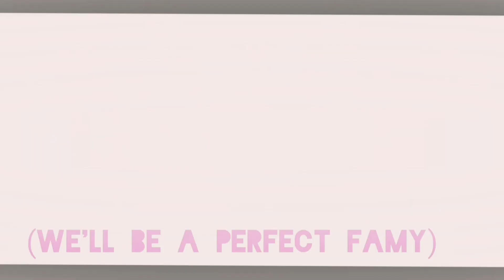Dollhouse x Pity party - Melanie Martinez Mashup (Music video) Gacha Life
Atenção
Essa Mashup da Melanie Martinez não é oficial, foi feita por um fã

       Attention
This Melanie Martinez Mashup is not official, it was made by a fan